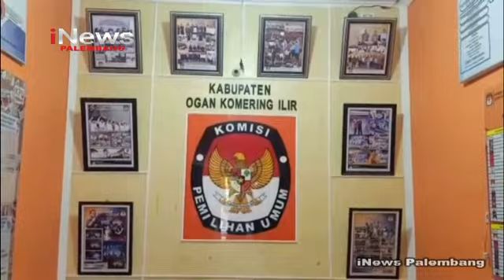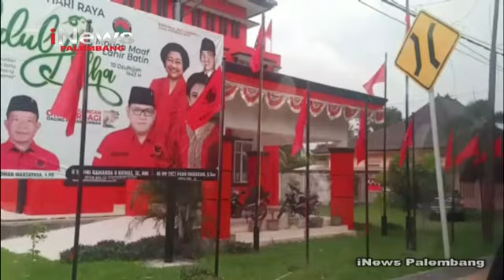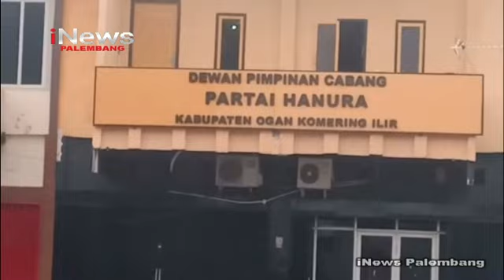PEMILU HARUS PERHATIKAN DATA PEMILIH